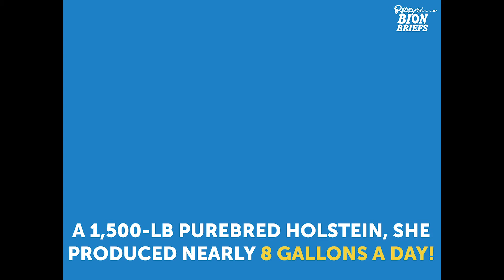Taft's Presidential Cow: Pauline Wayne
When William Howard Taft came to the White House, he refused to do it without milk. Pauline Wayne became the presidential cow and supplied his milk.